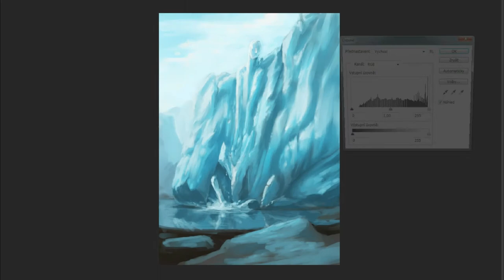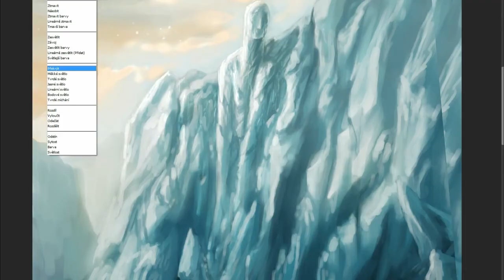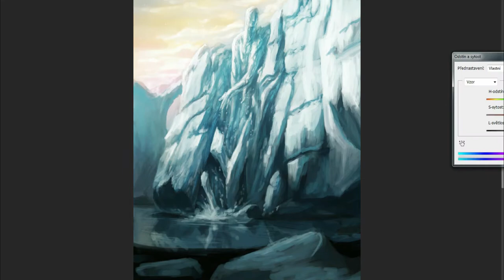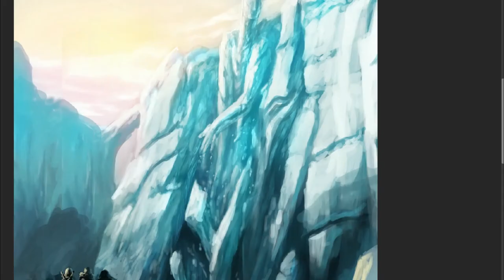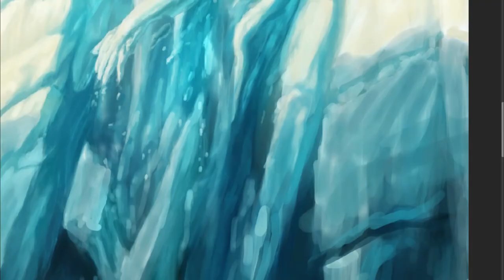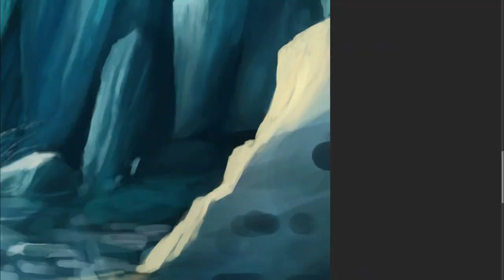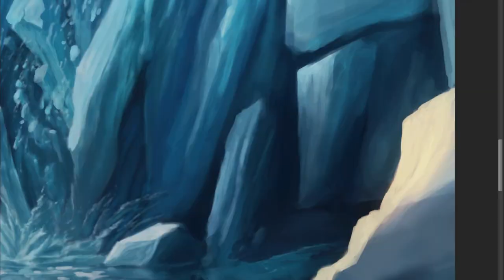Pelardun painting time-lapse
Pelardun is fourth discovered, seemingly ice, alothab. He is probably the most mysterious one, as he doesn't know very much about himself. There is much hidden within him, for he will play a major role in the future, because of his true nature.

Seven hours.